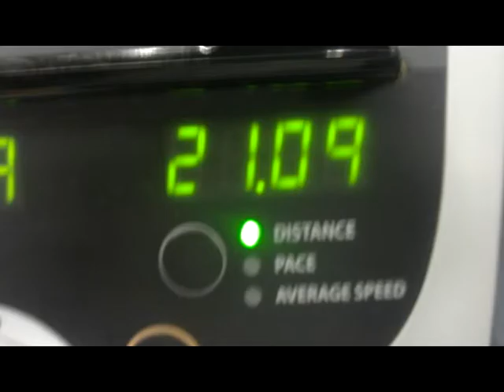Eva Jilkova PR video